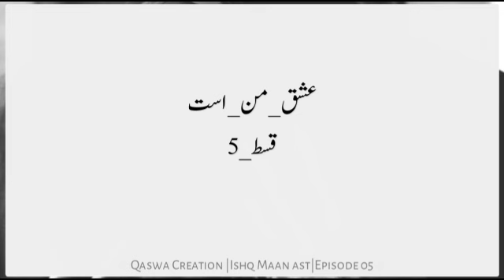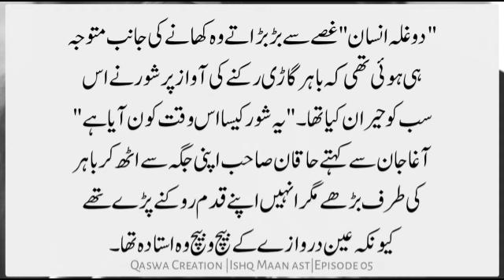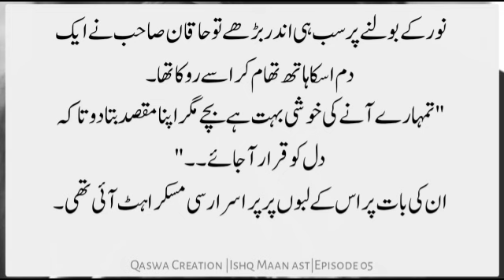Ishq Man Ast | Forced Marraige Rude Hero Based urdu novel | Bold Romantic Urdu Novel🔥 | Ep-05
Ishq Man Ast  | Forced Marraige Rude Hero Based urdu novel  | Bold Romantic Urdu Novel🔥 | Ep-03
Ishq Man Ast  | Forced Marraige Rude Hero Based urdu novel  | Bold Romantic Urdu Novel🔥 | Ep-02
Ishq Man Ast  | Zalim Rude Hero Based | Force Marriage Based | Bold Romantic Urdu Novel🔥 | Ep-01
Ishq Man Ast  | Zalim Rude Hero | Force Marriage Based | Bold Romantic Urdu Novel🔥 | Ep-01
Get ready to be mesmerized by this forced marriage based romantic Urdu novel! Explore the complexities of love and relationships through the lens of  difference romance. Dive into the world of Urdu novels and discover the beauty of age difference romance novels in Urdu."

Age Difference Romance Novels In Urdu, Childhood Nikahat Based Novels,
urdu novel pdf,reading books,black moon,age difference based romantic novel
Urdu Novels Age Difference,
Love Stories In Urdu,
Romance Novels In Urdu,
Urdu Literature, forced Romance.
age difference urdu novels pdf download
age diffrence based romantic urdu novel
romantic difference
boldromanticnovelsIshq Man Ast | Forced Marraige Rude Hero Based urdu novel | Bold Romantic Urdu Novel🔥 | Ep-02
hildhood Nikahat Based Novels,

romantic difference
boldromanticnovelsIshq Man Ast | Forced Marraige Rude Hero Based urdu novel | Bold Romantic Urdu Novel🔥 | Ep-03